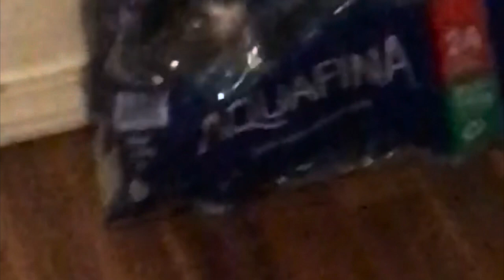Sneak peek H&N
Here’s a sneak peek for our channel